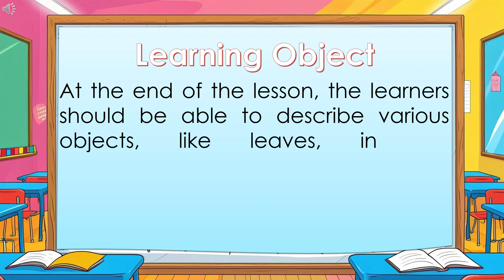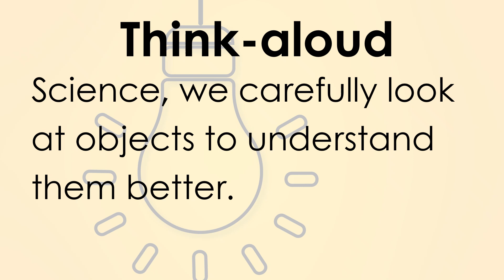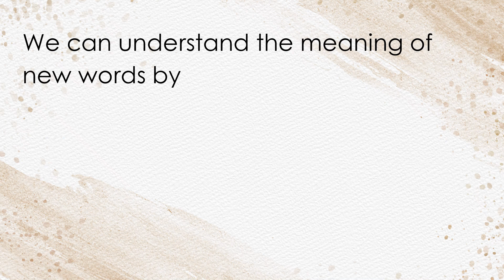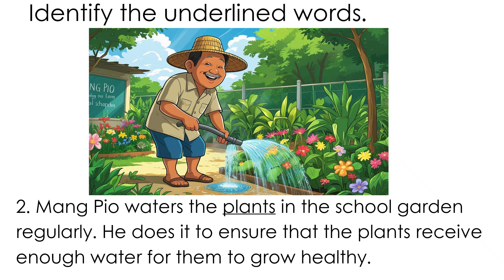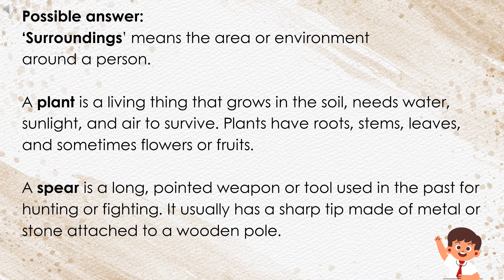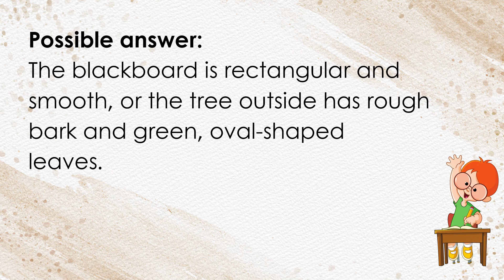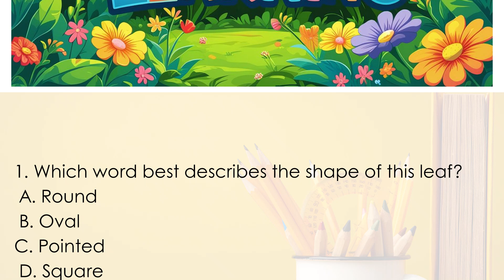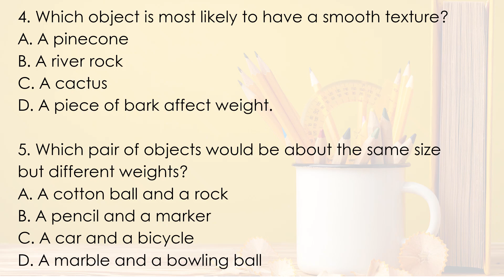SCIENCE 3 Quarter 2 Week 1 Day 1 REVISED K TO 12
🍃 Science 3 Quarter 2 Week 1 Day 1 (Revised K to 12) | The Scientist's Eye: Observing Shape, Color, and Texture

Welcome back, young scientists! We're starting a brand new quarter all about LIVING THINGS and our environment. Our first adventure? Learning to describe the world around us like a true scientist!

🎯 Lesson Objective:
By the end of this lesson, learners will be able to describe various objects in the environment (like leaves, rocks, and flowers) using the properties of shape, color, and texture.

🔍 What We’ll Explore:
✅ Science Words: What do "texture," "oblong," "shiny," and "prickly" really mean?
✅ Nature Walk Challenge: A fun activity to observe and describe objects in your backyard or park.
✅ The Scientist's Toolbox: Using your best tools—your five senses! (And we'll remember to be safe and not taste anything!)
✅ Hands-On Fun: A simple drawing and labeling activity to practice your new skills.

📌 Curriculum Link:
Aligned with DepEd’s Revised K to 12 Curriculum for Grade 3 Science (Quarter 2: Living Things and Their Environment).

Being able to carefully observe and describe is the first step to being a great scientist! It helps us tell others exactly what we see and discover.

🔹 Comment: "Go outside and find a leaf! Describe its SHAPE, COLOR, and TEXTURE below." 🍂